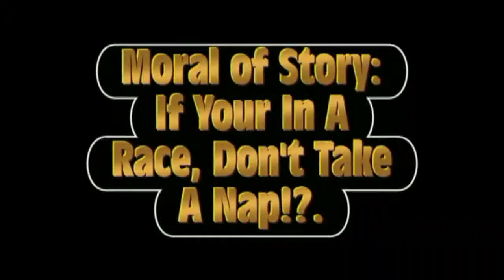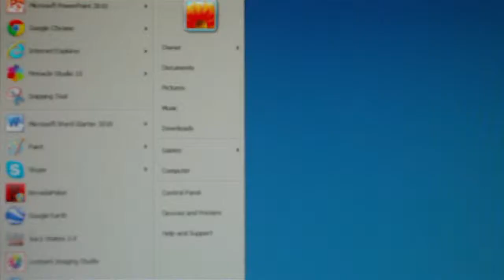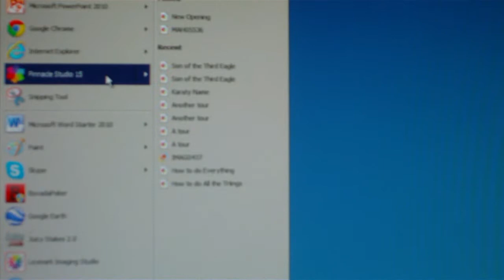Difficulties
In which I discuss the problems I face while making a video.